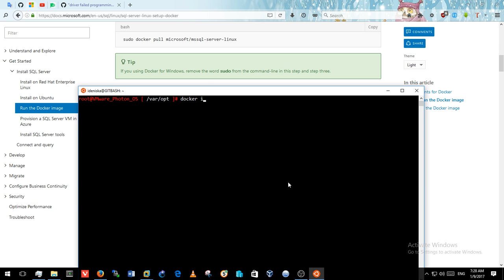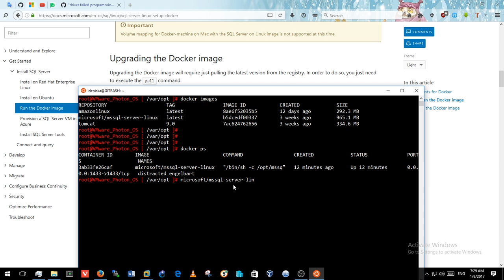Запуск SQL Server Docker image на Linux, Mac или Windows